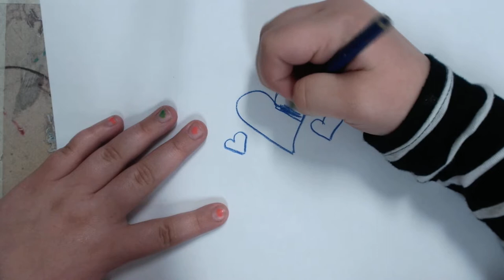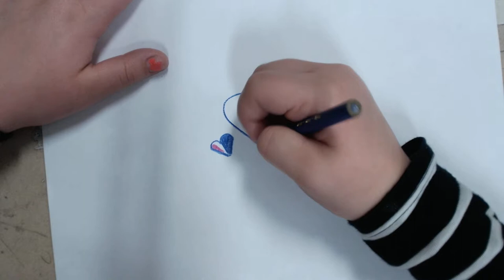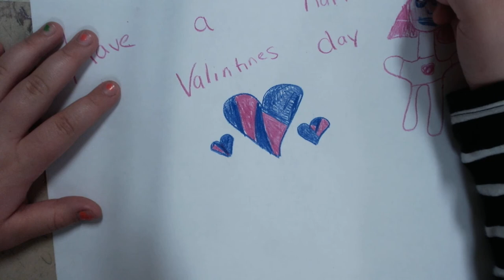MsGreene draws a Valentine